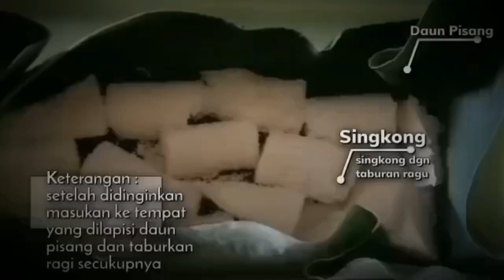Bioteknologi Konvensional Pembuatan Tapai Kelompok 1 Kelas 9E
Pembelajaran IPA
Tugas Kelompok